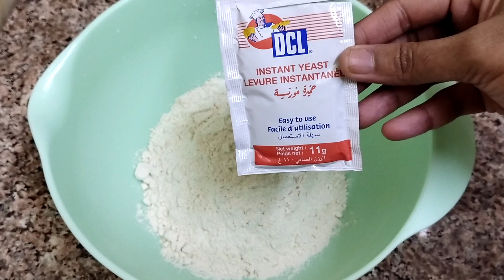Chicken pizza,homemade pizza sauce chicken pizza recipe at home, chicken pizza recipe without oven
chicken pizza recipe, chicken pizza, chicken pizza recipe at home, chicken pizza recipe without oven